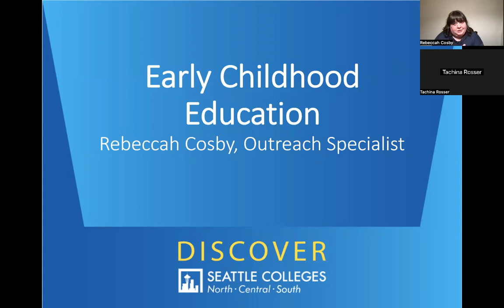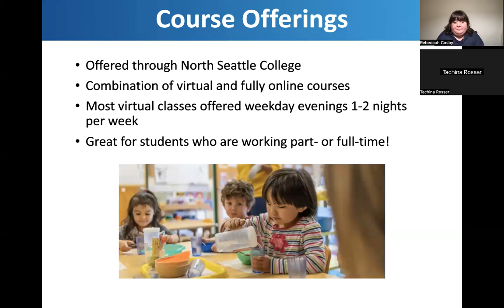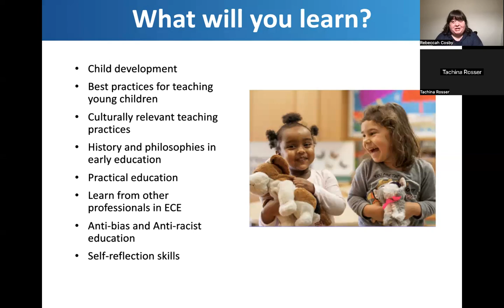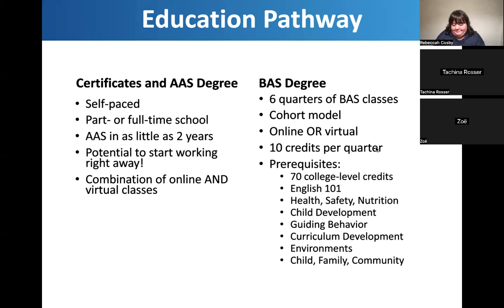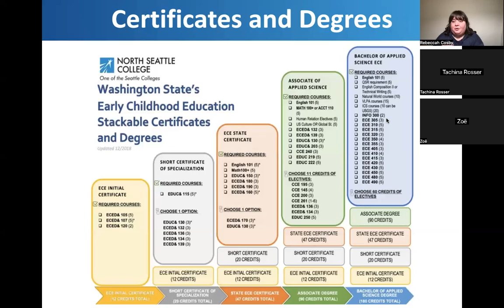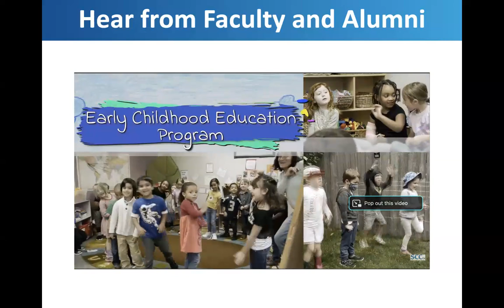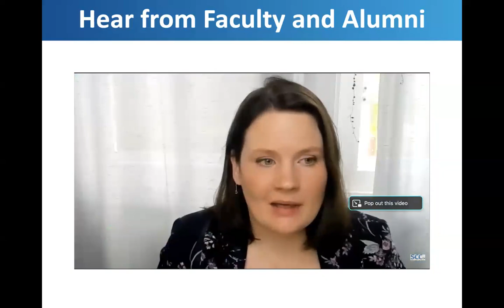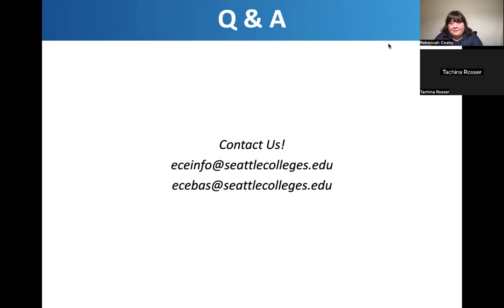Education and Human Services: Early Childhood Education​​ - Discover Seattle Colleges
Video recording of our Discover Seattle Colleges session about Early Childhood Education. Early Childhood Education focuses on the learning and development of children from birth through age 8. The program pathway includes "stackable" certificates, an associate degree, and a bachelor of applied science degree​. The session is led by Rebeccah Cosby, Outreach Specialist for the Early Childhood Education program at North Seattle College. Recorded Monday, February 27, 2023.